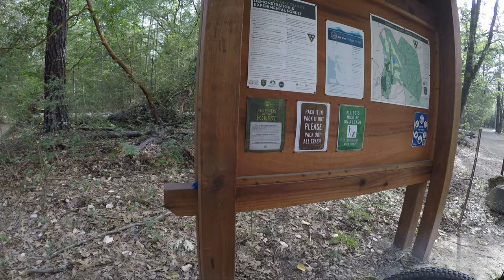Angwin to Moore Creek - Part 1 - Dave's Place (Saint Helena, CA) Mountain Biking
The Gear I Use, My Camera Equipment, & More

About Me: I'm not a pro mountain biker. Just an average guy loving all the adventures mountain biking has to offer. I do tons of volunteer work for my local bike park and I try and get out to build trails as much as I can when I am not riding or working. My dream is to be able to ride every day or help out with maintaining/ building trails.